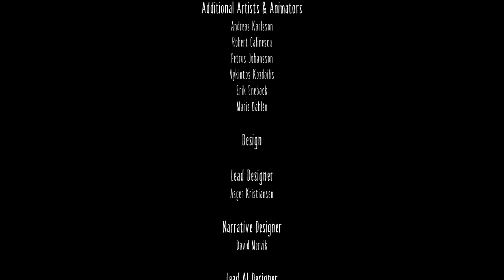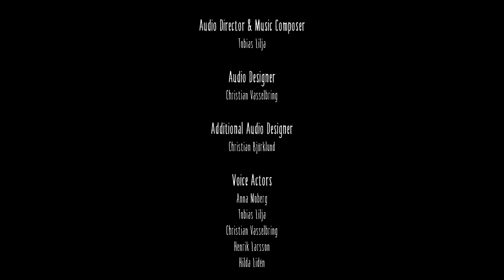Little Nightmares - Gameplay Walkthrough Part 4 - Ending! The Guest Area and Lady's Quarters! (PC)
Little Nightmares Gameplay Walkthrough Part 4! The Gues Area and Lady's Quarters Gameplay!

I'm playing this short game on the PC, but it's also available for the PS4 and Xbox One! You may have seen a trailer or review, but this playthrough will feature my impressions, reactions, and commentary throughout the full game including the ending! If you're a fan of scary and spooky platformers, then let's play Little Nightmares today!

🎬 Exclusive Videos!

GAME INFO
Name: Little Nightmares
Developer: Tarsier Studios
Publisher: Bandai Namco Entertainment
Platforms: Windows PC, PS4, Xbox One
Release Date: April 28, 2017